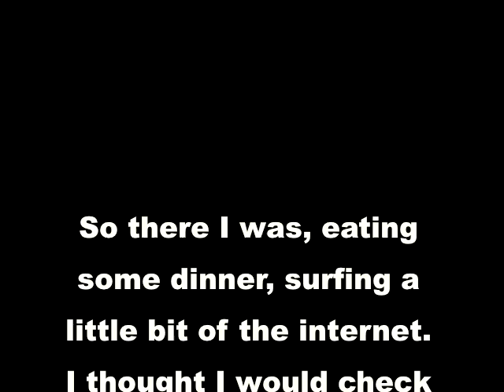WTF YOUTUBE!!! GROSS!!!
This is what greeted me on YouTube as I was trying to eat some dinner.